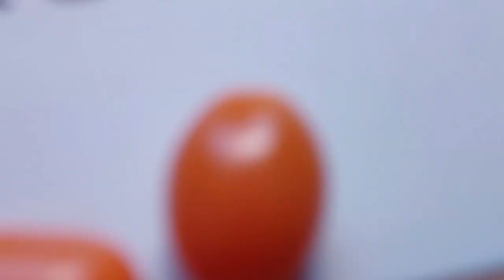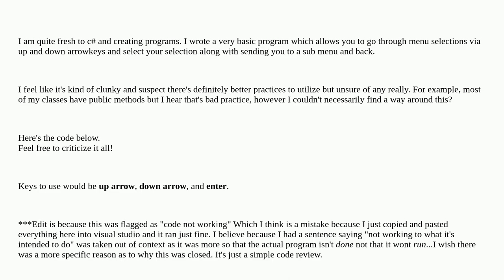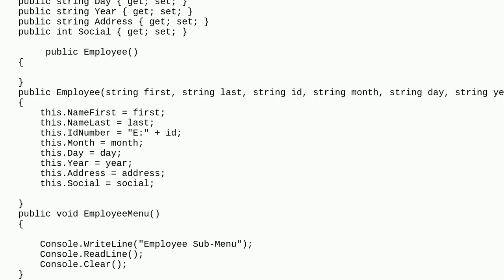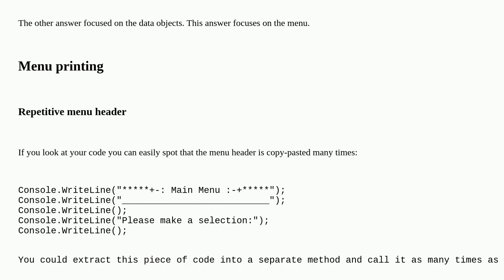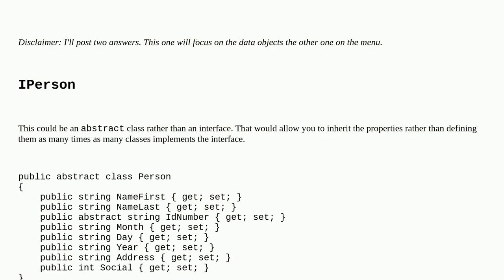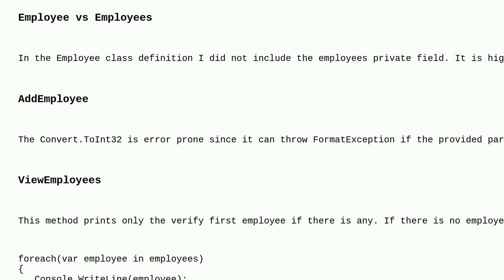Codereview: Best Practices For A Console Menu App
Best Practices For A Console Menu App

A special thanks goes out to the community

  console c# beginner